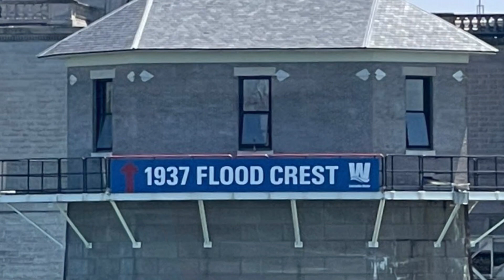Belle of Louisville Cruise - June 2023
Crew; Phil & Linda Hendershot, Gary & Crystal Aubrey, Paul & Beth Torp, Scott & Stephane Schultz, Zach & Courtney.